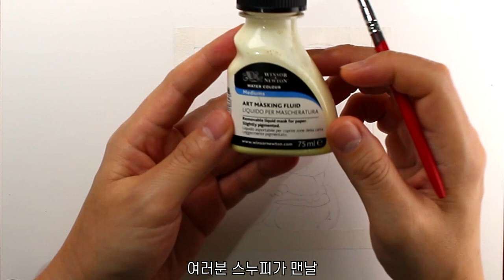스누피와 찰리브라운 그리기, 색연필 그림, 색연필화 | 드로잉제이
DrawingJ
드로잉제이